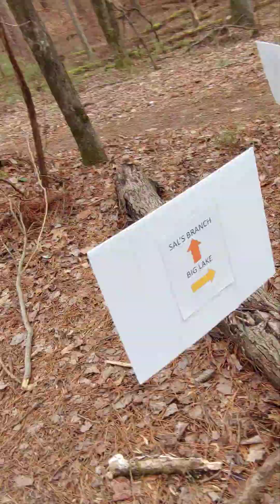Umstead Park Raleigh, NC Walk Through Part 1